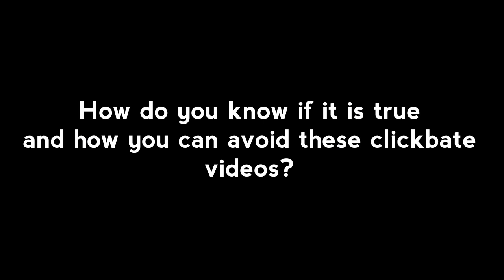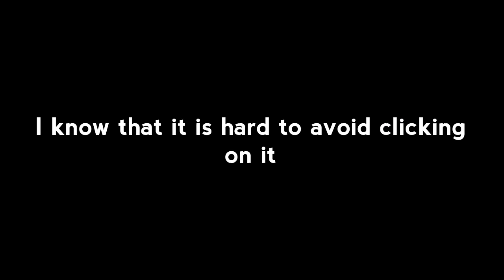How To Avoid Clickbaits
Here are some mini announcements